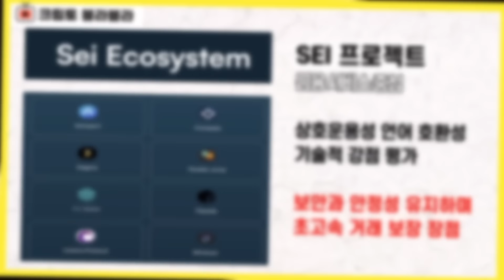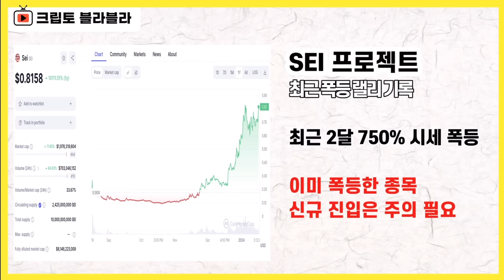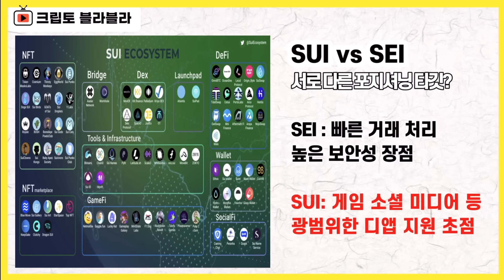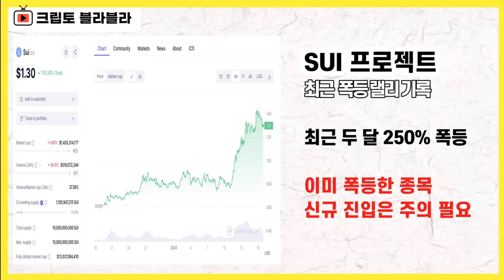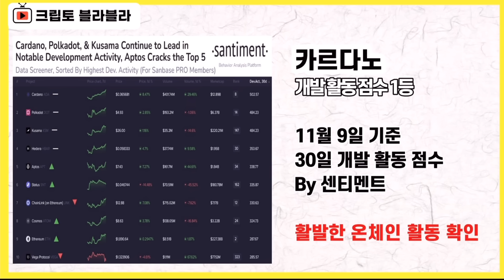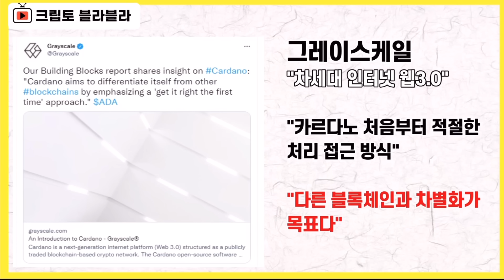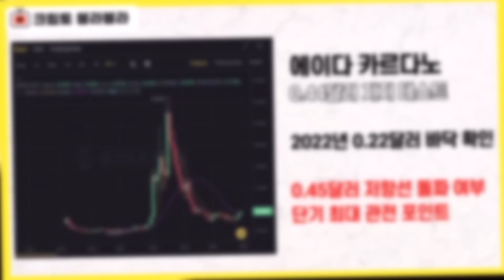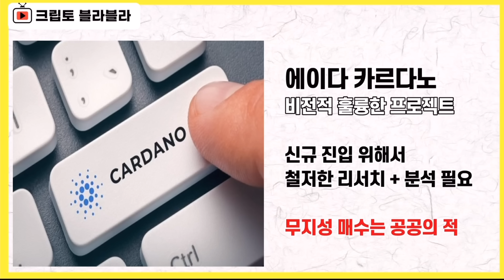비슷하면서도 다른 프로젝트 SEI vs SUI